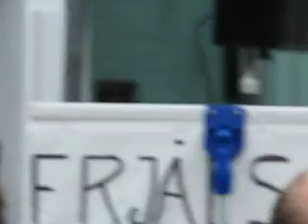Demonstration in Iceland ----- financial criminal- international agreement. June 20th 2009